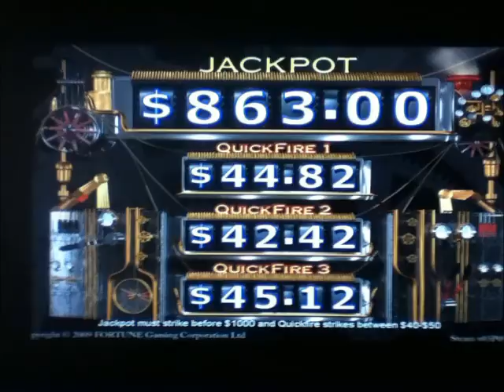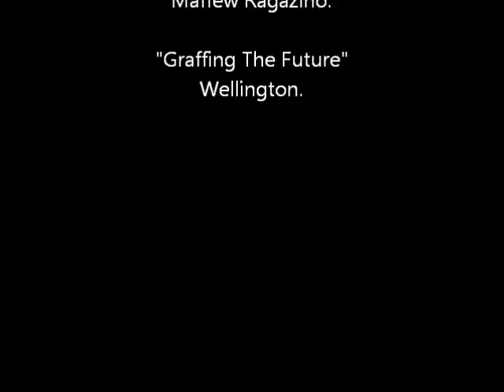Surviving The Times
The following digital story was created by Thomas Heeney on the 2nd May 2012 during a 3 day weekend workshop partnership with The Wellington Suzanne Aubert Compassion Centre, Digital Story telling Aotearoa and Wellington ICT.